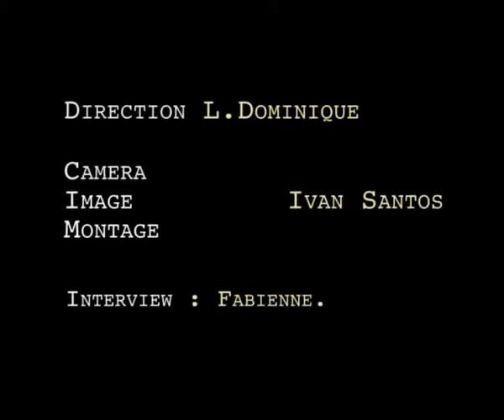Loft soirée such a star